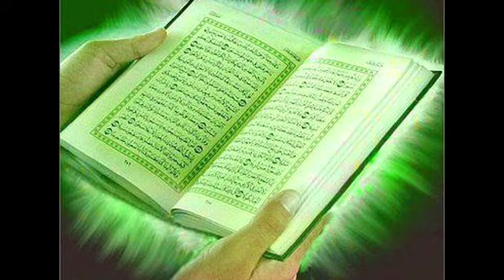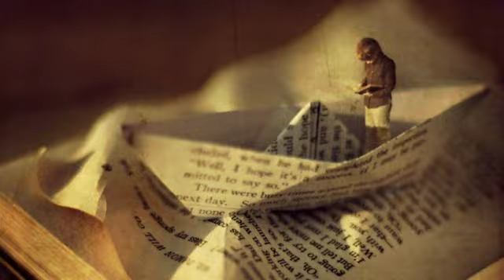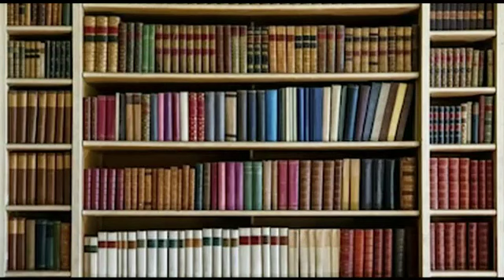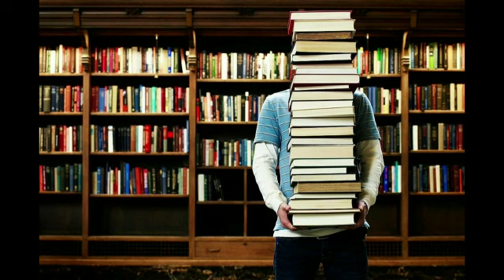Kitab oxumağın insan üçün 13 faydası